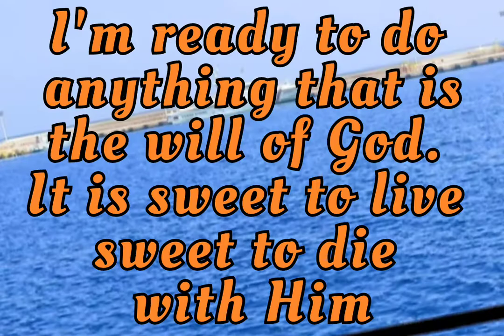St. Francis de Sales